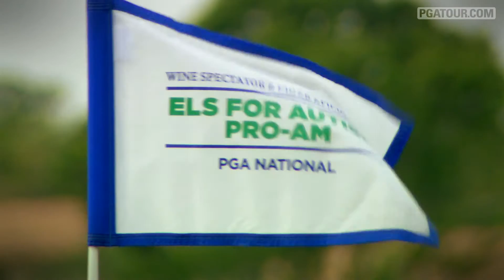The Els Family: Triumph over Tragedy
Since his son's diagnosis in 2005, World Golf Hall of Fame member Ernie Els has spent more time off the course focusing on a cure for autism. .